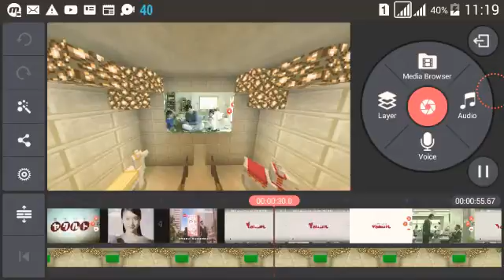Llama Watch Yakult Logo History